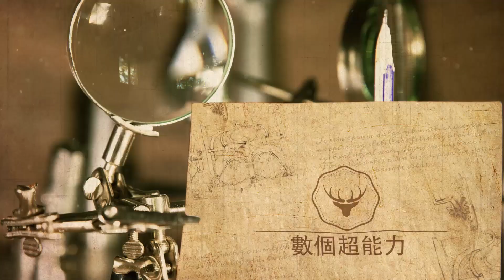降維打擊過份？《聲生不息》周深以獨特極強的歌聲與韓紅互飆高音巔峰對決，震撼全場，譚維維我們沒有辦法唱了！數個超能力#周深#韩红#谭维维